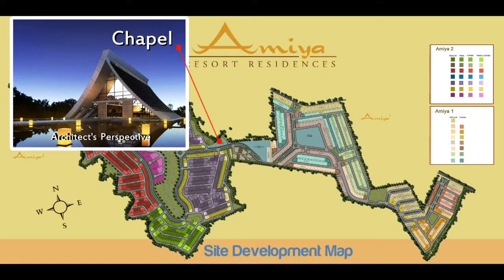Amiya Resort Residences, Puan, Davao City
Amiya Resort Residences, Libby Road, Puan, Davao City